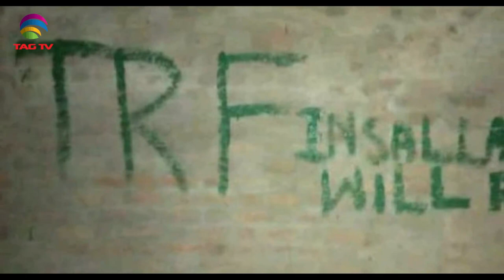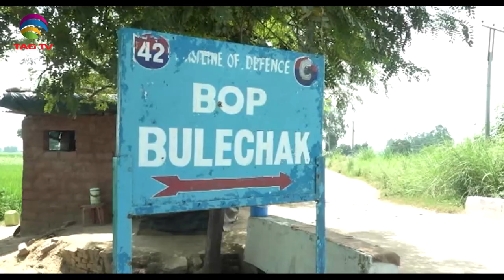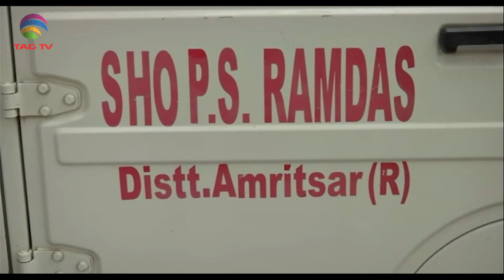Terrorism Issues in South Asia Newsweek August 29, 2021- Special News Bulletin-Courtesy: ANI